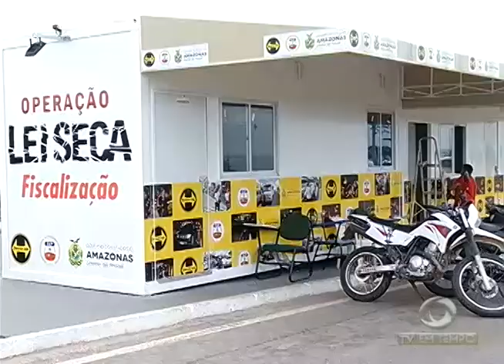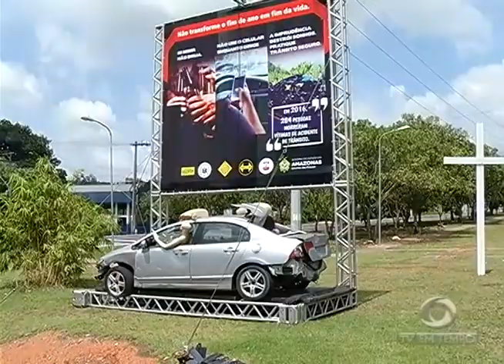Polícia rodoviária federal e o detran vão reforçar a fiscalização de trânsito na virada de ano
03º BLOCO JORNAL 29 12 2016 - Polícia rodoviária federal e o DETRAN vão reforçar a fiscalização de trânsito na virada de ano